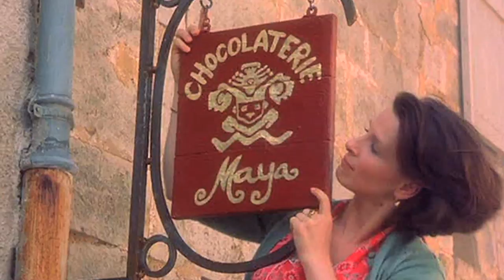CuCINEMA: VIETATO a chi è a DIETA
(Violetta ON-AIR in DIRETTA VENERDI' 31 ore 21:00)

★ PLAYLIST LINK ★